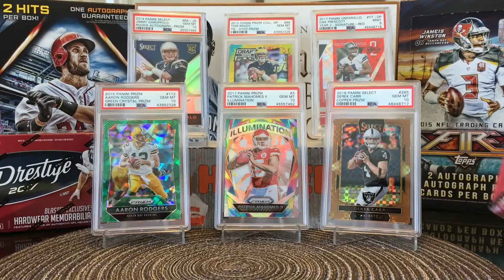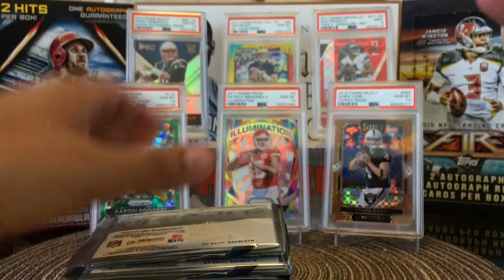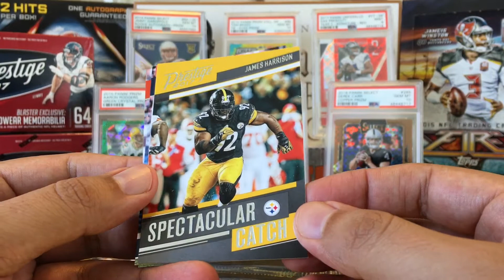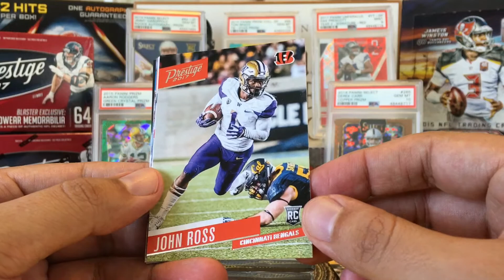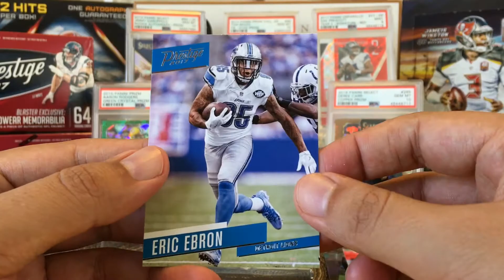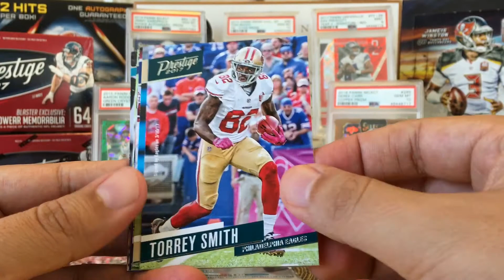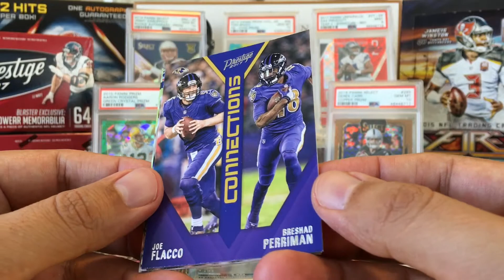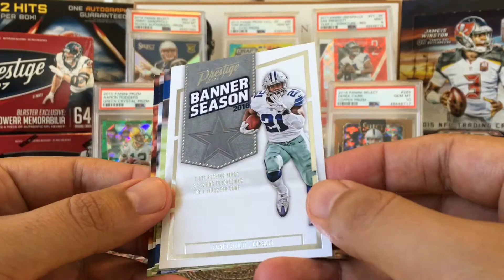2017 Panini Prestige Football Blaster Box Break 2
2017 Panini Prestige Football Blaster Box Break 2

God Bless.